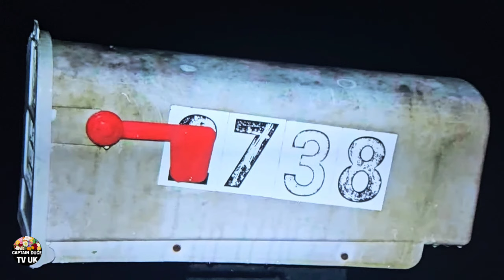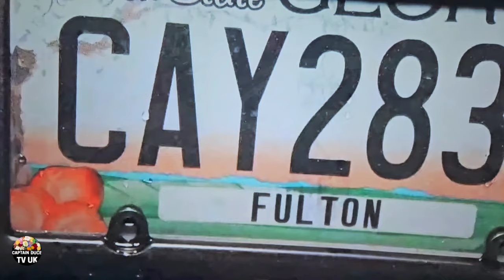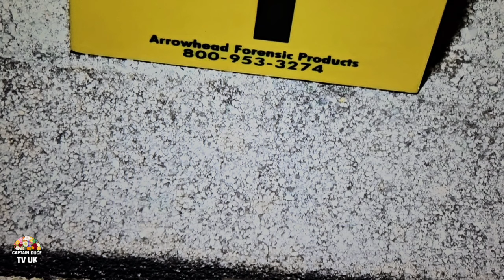ONE DOZENS WITNESS: THEY DONT MAKE ONE YSL RICO TRIAL